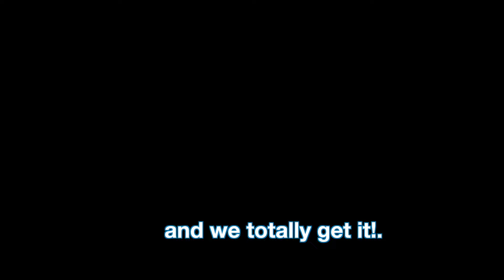Midlife Women getting fast relationship help at the 2-day Hot Life Hot Love event!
If you're a midlife woman with relationship woes, this event was designed just for you! Heal YOUR relationship! Get past your marriage mistakes. Save YOUR marriage! Attract the man of your dreams!

To register for the upcoming Hot Life Hot Love event go

ABOUT MAI

Mai Vu is a Master relationship/dating coach for longer than 20 years! Mai has trained over 1,000 coaches worldwide. She is the very first certified Asian female coach in the world and is hugely passionate about helping divorced mom's, women entrepreneurs, and couples in crisis.  Mai delivers her wisdom with joy, love and a lot of humor to make your time with her highly engaging and fun!

Author of the best seller: "The Divorced Mom's Guide to Dating"

RESOURCES & LINKS

Check out my YouTube channel which has much more dating and relationship advice for single/divorced moms who are ready to date again For midlife women entrepreneurs, the YouTube channel also offers the opportunity to learn my blueprint to making $10,000 a month consistently!

It'll just take 4 seconds, I promise and thank you! Here's the link:

Here's a recent, and highly popular video from my live weekly series of dating tips where I answer the common question; Should I have sex with him on the first date?

All weekly broadcasts of my entertaining and precious "Dating & Relationship tips for Midlife Women" are in a convenient playlist for you to binge watch